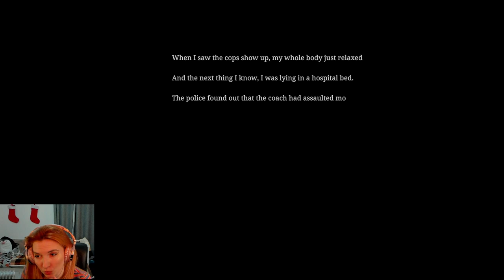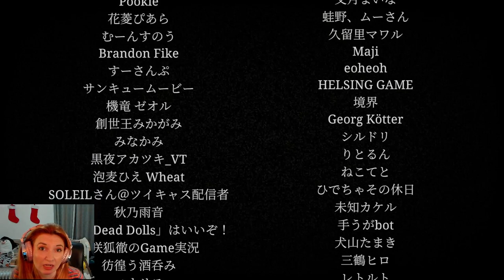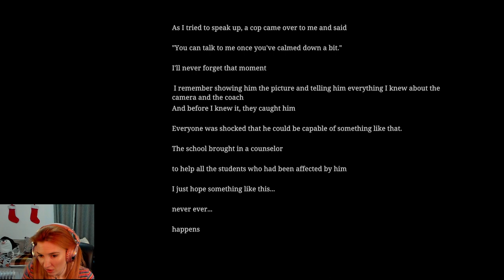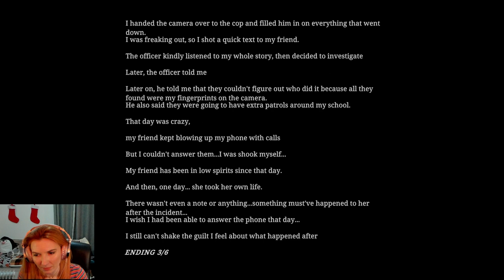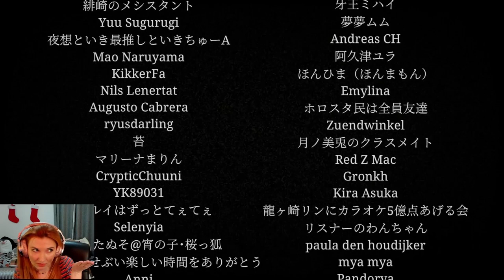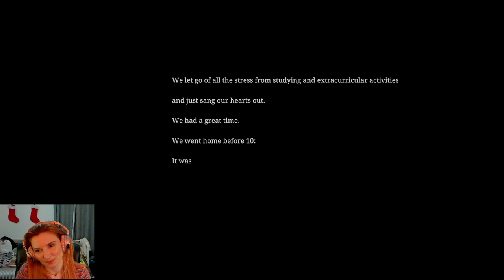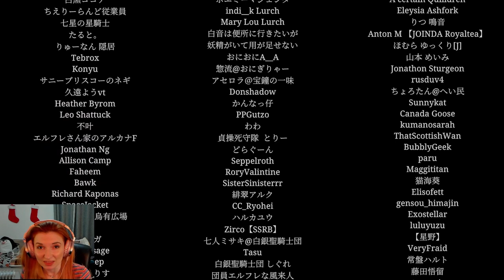Finding All Of The Endings! - The Karaoke Gameplay Part 3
In this thrilling installment, we're on a mission to uncover every possible outcome, exploring the dark corners and hidden secrets of "The Karaoke". With its unique blend of suspense and storytelling, this game has quickly become a standout in the indie horror scene, and we're here to experience all it has to offer. From the heart-pounding moments to the unexpected scares, "The Karaoke" keeps us on the edge of our seats, and we can't wait to share every moment with you. 🕹️🔦

Whether you're a fan of Chillas Art games, new indie games, or just love a good scare, "Let's Get All The Endings! The Karaoke Part 3" is sure to deliver. So, grab your headphones, turn off the lights, and let's dive into the horror together. Will we survive? There's only one way to find out. 🌟👾